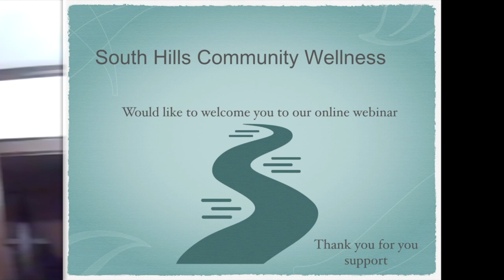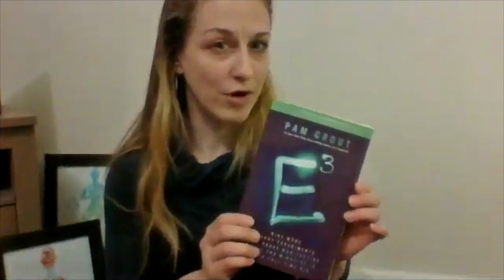Staying present during uncertain and difficult times with Erin McAuley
South Hills Community Wellness is pleased to welcome Erin McAuley.

Erin is a Yoga Instructor and Energy Healer who currently teaches yoga and offers energy healing through Point Park University, Mookshi Wellness Center, Mecka/Crossfit Mt. Lebanon and Mt. Lebanon Continuing Education.

During this video, Erin discussed the following:
- How to stay present during uncertain and difficult times
-How to be more grounded
-How to gain a sense of control when your external world is out of control
-How to utilize breath work to become grounded and present
-The importance of perspective
-The importance of our hands
-The importance of yoga
-The importance of the language we use and our inner monologues
- Energy Healing
- Energy Experiments
-Law of attraction
-Positive Affirmations
-We are electromagnetic beings
-Energy cannot be created nor destroyed

Erin recommended the following books by Pam Grout: Energy 2 (squared) and Energy 3 (cubed)

You can follow and contact Erin McAuley

Thank you so much, Erin!

South Hills Community Wellness hopes that you can come back soon and share more of your knowledge with us soon!